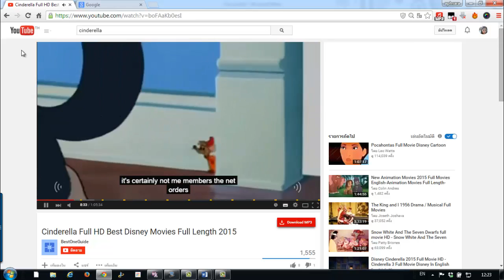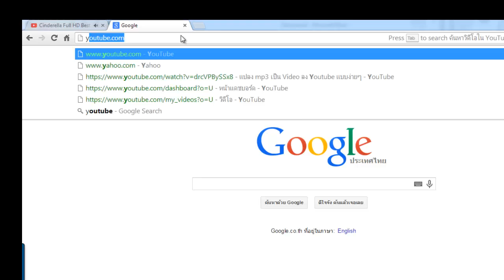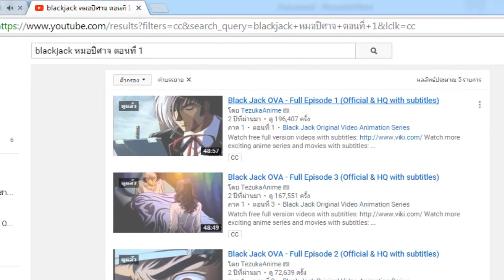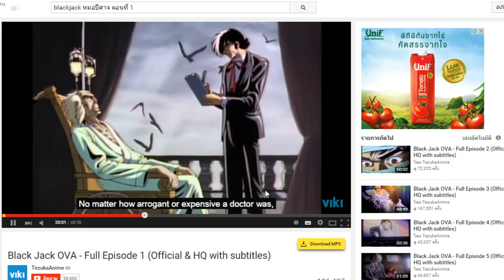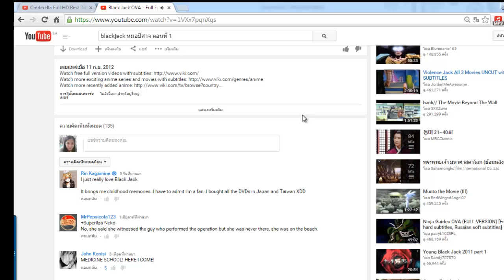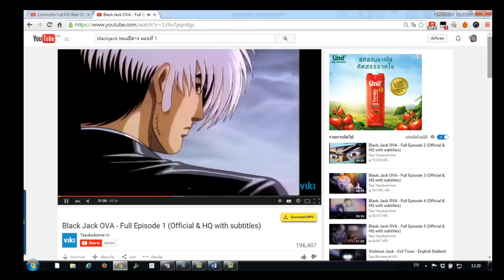เรียนรู้ภาษาผ่าน Youtube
การเรียนรู้ภาษาด้วยคลิปภาพยนต์บน Youtube